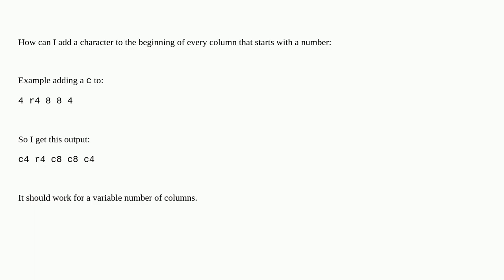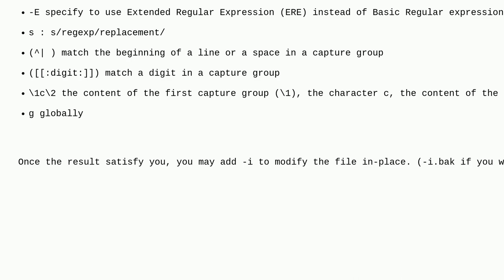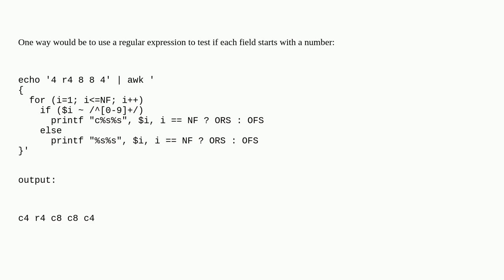Unix: AWK - SED - add a character to the beginning of every coumn if it starts with a number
AWK - SED - add a character to the beginning of every coumn if it starts with a number

A special thanks goes out to the community

  text-processing awk bash sed